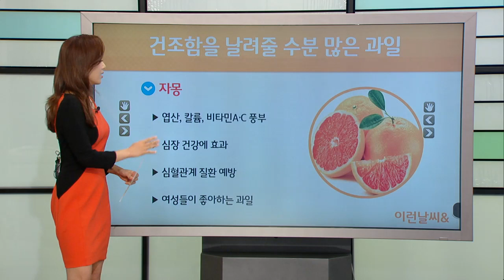건조함을 날려줄 수분 많은 과일 [11/17] / YTN 웨더앤라이프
이런 날씨엔 시간 입니다.

지난 무더위가 무색할 정도로 아침 저녁 기온이 뚝 떨어졌습니다. 가을인가 했더니 벌써 겨울의 문턱에 있는 것이 아닌가 싶을 정도로 기온의 변화가 큰데요,

이렇게 일교차가 큰 환절기에는 일상생활 속 습도가 낮아지면서 수분을 빼앗겨 건선 증상으로 고생하는 사람들이 많습니다.

그래서 오늘은 수분 보충을 도와줄 수 있는 과일을 소개해 드리겠습니다.